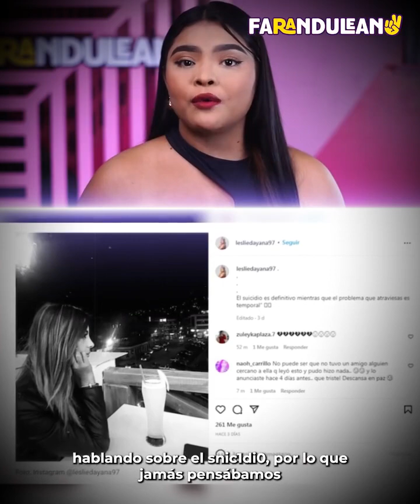Reinas de belleza que se quitaron la vida por depresión.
Luisa Dominguez